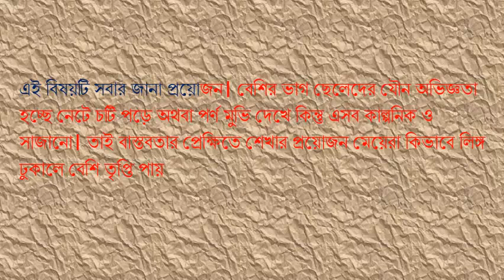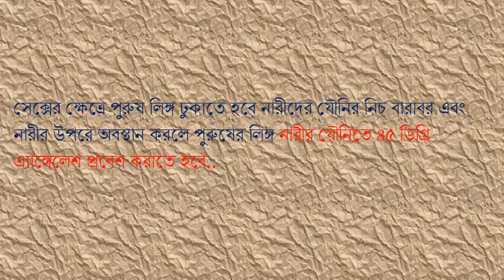কিভাবে লিঙ্গ ঢুকালে মেয়েরা অনেক বেশি তৃপ্তি পায়। by health series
মেয়েরা কিভাবে লিঙ্গ ঢুকালে বেশি তৃপ্তি পায় ? বিষয়টি দৃষ্টি কটু হলেও বাস্তবাতার সমস্যার হাত থেকে বাঁচতে হলে সবার জানা প্রয়োজন। যদিও কিছু লোক মোটা-মুটি এসব বিষয়ে ধারনা রাখে কিন্তু মেয়েরা কিভাবে লিঙ্গ ঢুকালে বেশি তৃপ্তি পায়